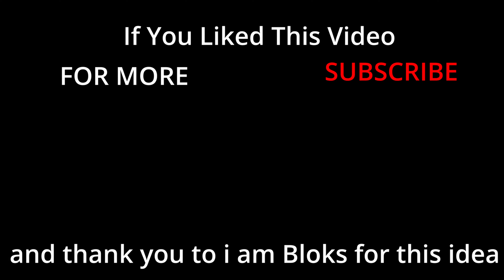What If Germany Was Disolved After WW1 HOI4 timelapse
germany has been disolved but now the power gap they left was huge now countries are now attemping to get the parts of it
song Anthem of Austria-Hungary by SchliefenProductions
National Anthem of USSR